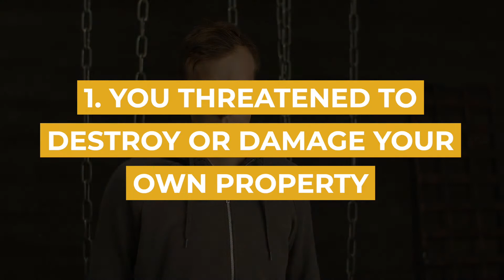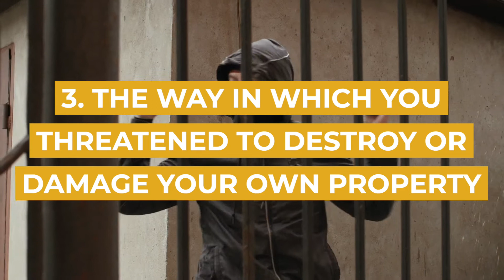Threatening to Destroy or Damage Property | Sydney Criminal Lawyers®